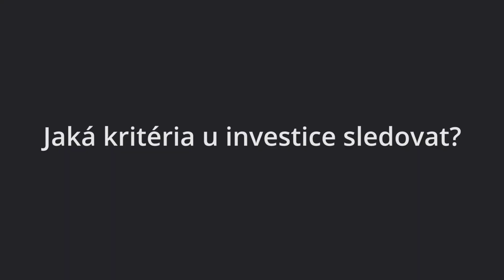Ján Hájek (Top Stocks): Průvodce výběrem investice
Portfoliomanažer fondu Top Stocks Ján Hájek nabízí investorům svůj pohled na to, jak vybírat investici a co může rozhodovat o jejím budoucím úspěchu.